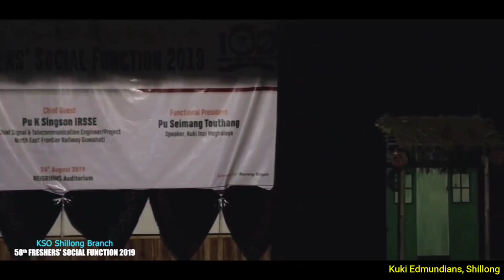Anglo-Kuki War •1917-19• | Kuki Edmundians Shillong -19 | NEIGRIHMS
out-tro audio link: Nampi Thangkou Laa
2SkayG